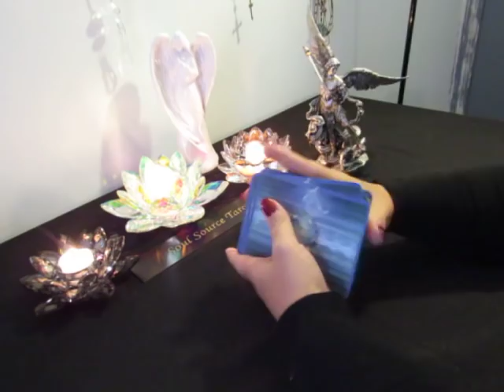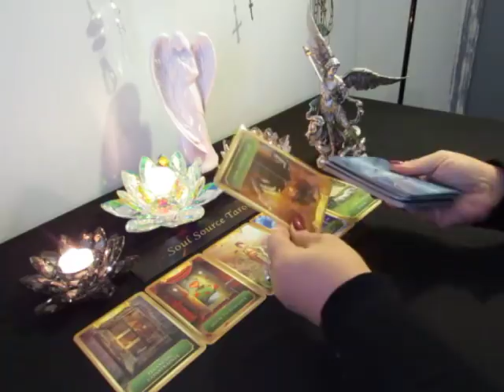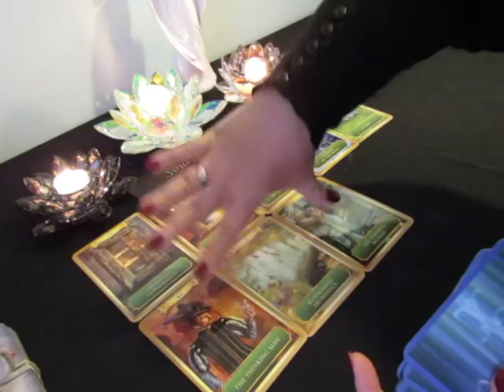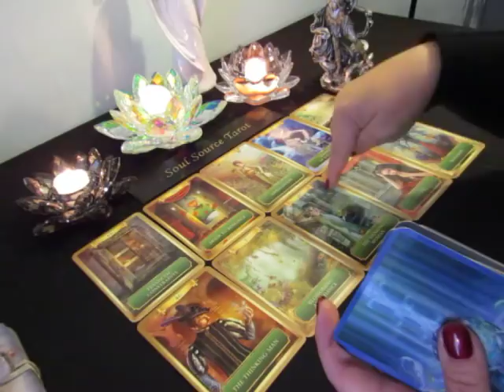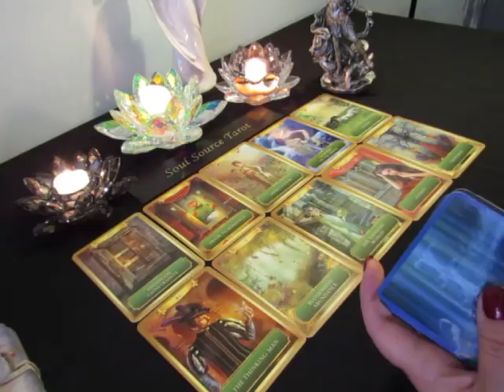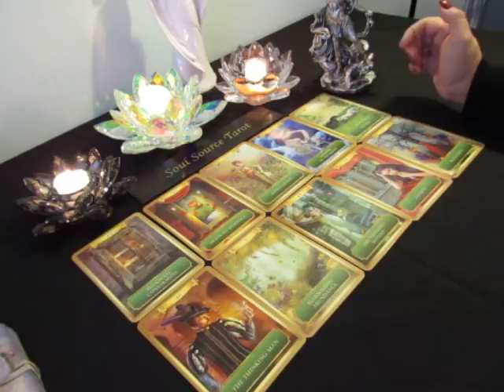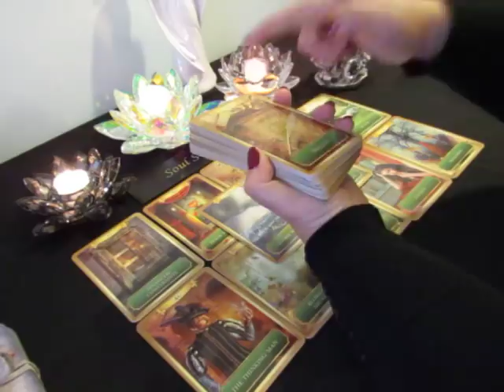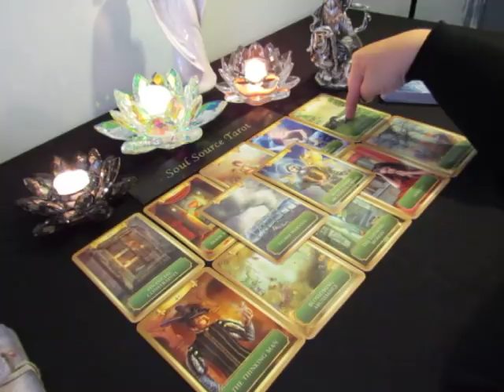~The Daily Love Vibe~11/11~It's Meant to Be~November 11 Daily Tarot Reading